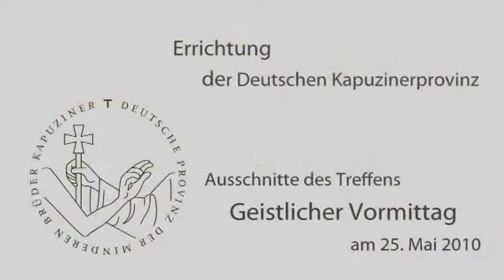Geistlicher Vormittag am 25. Mai 2010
Beim Vereinigungskapitel zur Deutschen Provinz der Minderen Brüder Kapuziner (24.-26. Mai 2010 im Kloster Reute, Bad Waldsee): vier Kapuzinerbrüder schauen in persönlichen Statements zurück und nach vorn.

Moderation: Marinus Parzinger

Statements: Maximilian Wagner (Grußwort der Franziskaner), Franz Solan Nüßlein, Siegbert Mayer, Georg Greimel und Bernd Kober

Diese Veranstaltung gehörte zum Vereinigungskapitel zur Deutschen Provinz der Minderen Brüder Kapuziner (24.-26. Mai 2010 im Kloster Reute, Bad Waldsee).

Eine Dokumentation von Martin Gertler